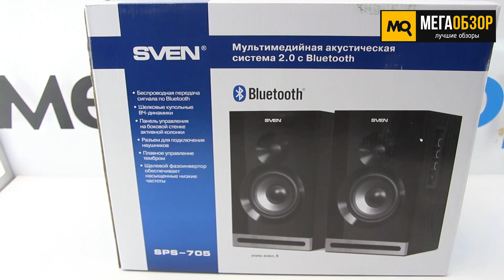Обзор SVEN SPS-705. Акустическая система 2.0